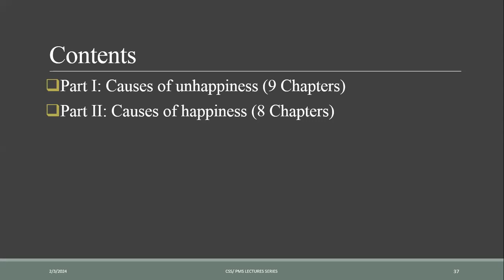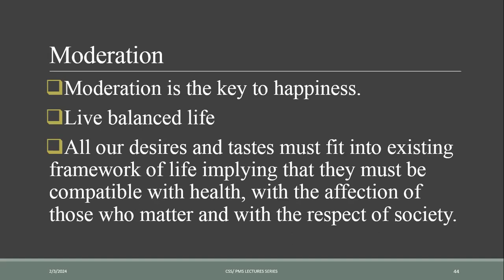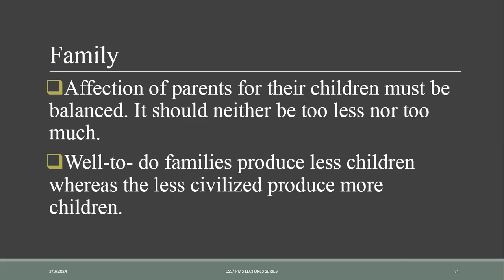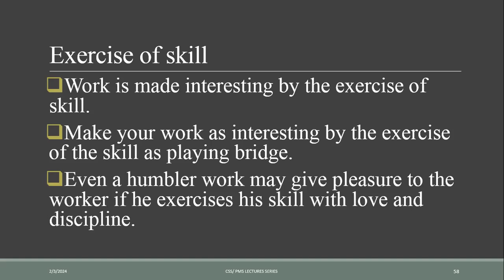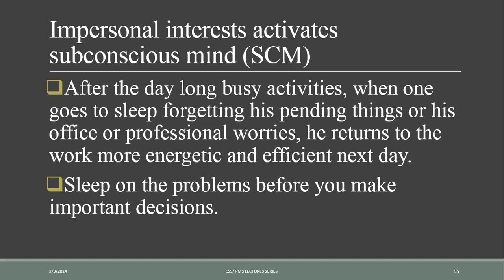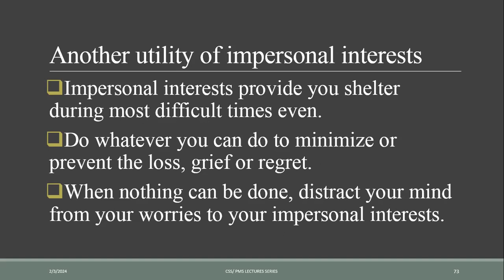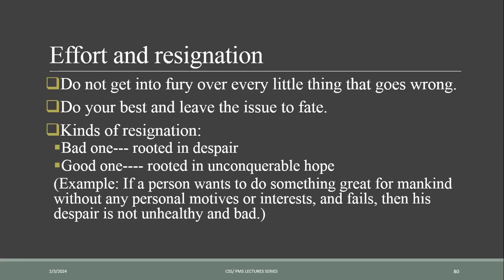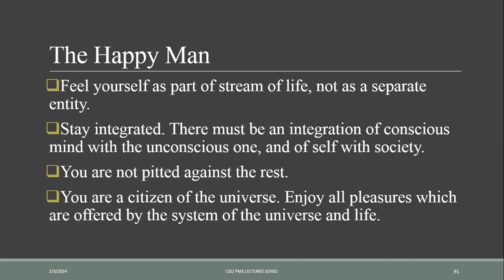Lecture # 134: Summary of the Book "The Conquest of Happiness" (Part-2).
📚 “The Conquest of Happiness” by Bertrand Russell: Unveiling the Path to Inner Fulfillment

Welcome, fellow seekers of wisdom! In this captivating video series, we embark on a journey through the profound insights of Bertrand Russell’s timeless work, “The Conquest of Happiness.” 🌟

🔍 What Is This Book About? “The Conquest of Happiness” isn’t your typical self-help guide. It predates the current obsession with life hacks and personal development by decades. Russell, a renowned philosopher and social critic, delves fearlessly into the complexities of human nature and the pursuit of happiness. 🌿

🌞 Key Themes and Insights:

The Fundamental Causes of Unhappiness: Russell boldly dissects the roots of our discontent—greed, envy, and the insatiable desire for power. 🌊
The Importance of Contemplation: Discover how moments of quiet reflection, whether through meditation or simply stepping away from life’s hustle, contribute to our well-being. 🧘‍♂️
Finding Purpose: Russell emphasizes that a sense of purpose is essential for lasting happiness. Whether it’s meaningful work, intellectual pursuits, or community service, purpose fuels our souls. 🌠
Nurturing Social Relationships: Explore the profound impact of healthy connections with friends, family, and supportive communities. 🤝
The Magic of Gratitude: Russell unveils the transformative power of gratitude—expressing thanks for life’s blessings and focusing on the positive aspects of our experiences. 🙏
🎯 Why Should You Watch? Despite being penned in 1930, Russell’s insights remain as relevant as ever. His accessible writing style ensures that readers from all walks of life can glean wisdom from his words. Whether you’re a philosopher, a psychology enthusiast, or simply someone seeking a happier existence, “The Conquest of Happiness” awaits you. 📖

So, my fellow explorers, buckle up! In Part 1, we’ll dive deep into the first chapters, unraveling the secrets to a more harmonious and joy-filled life. 🌈

CSS2024 PMS2024 CSSIslamiat CSSPakAffairs CSSPMSLectures# CSSPMSLecturesseries